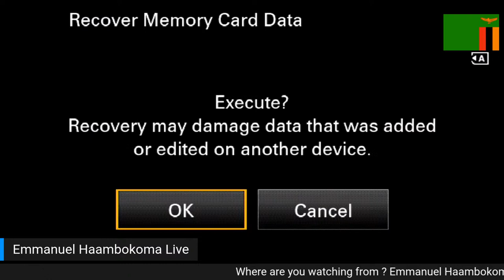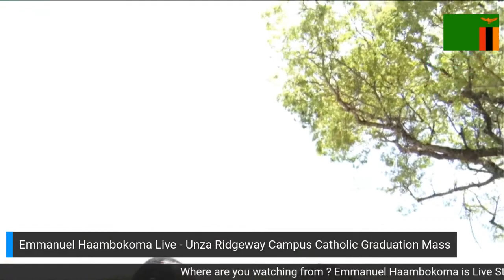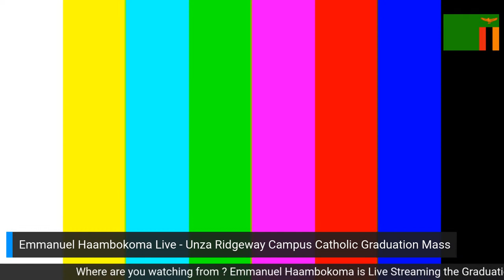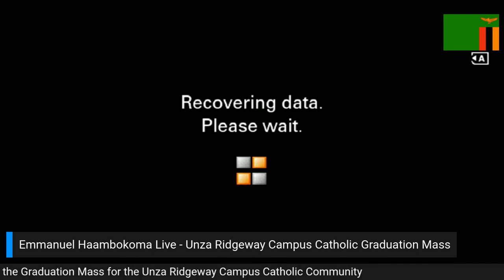Graduation Mass for Unza Ridgeway Campus Catholic Community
Live Stream of Graduation Mass here on YouTube and Facebook at Emmanuel Haambokoma on 31 October 2021 at 09:00hrs  for the Unza Ridgeway Campus Catholic Community who are under the University of Zambia School of Medicine. Please Pray & Encourage the Doctors,  Pharmacists, Biomedical Scientists, Physiotherapists, Environmental Health Officers, Nurses and much more as they thank God through this Special Mass.